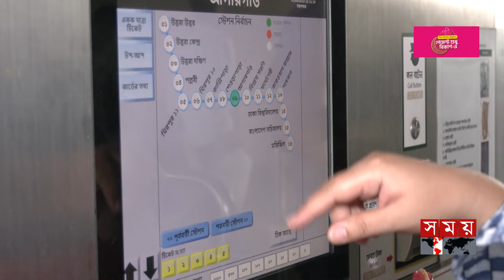অবৈধ তারে চরম ঝুঁকিতে হাজার কোটির মেট্রোরেল | Dhaka Metro Rail | Somoy TV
Somoy TV: t.ly/Se1z
Somoy TV Bulletin: t.ly/iqIq
Somoy Entertainment: t.ly/3dWC
Somoy Sports: t.ly/iASp
SOMOY TV ISLAMIC: t.ly/zU6a

Somoynews.tv: t.ly/Y7ab
খেলার সময়: t.ly/xJ5H
সময়ের গল্প: t.ly/EW3M
এ সময়ের বাণিজ্য : t.ly/m3ir

Groups:
Somoy TV (Official)✅: t.ly/ajiO
Somoy Entertainment✅: t.ly/8CLh
Somoy Business✅: t.ly/4xaJ